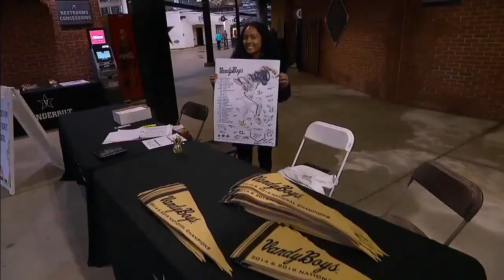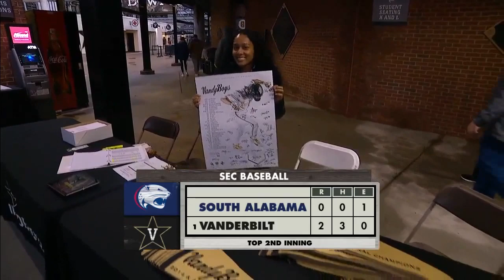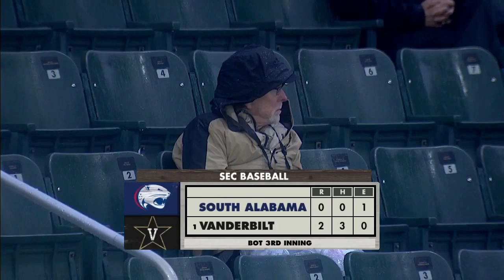South Alabama vs Vanderbilt (2-18-2020)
Jack Leiter makes the start as a freshman for Vanderbilt against South Alabama February 18, 2020, in this SEC Network presentation.